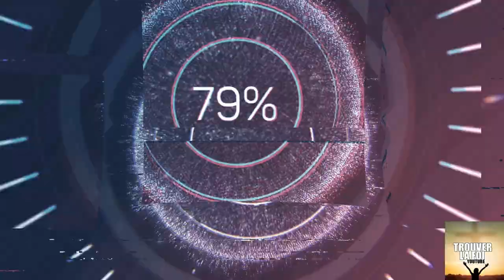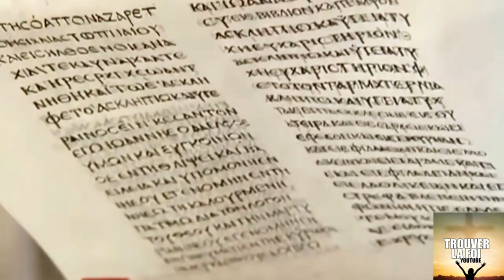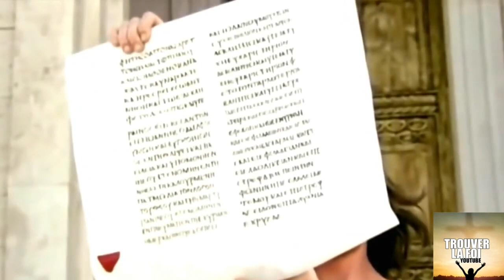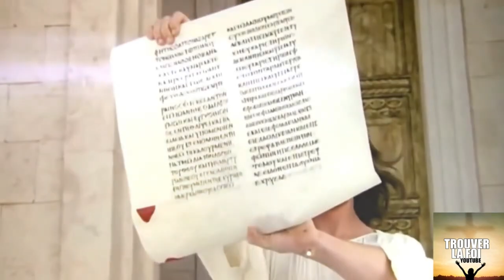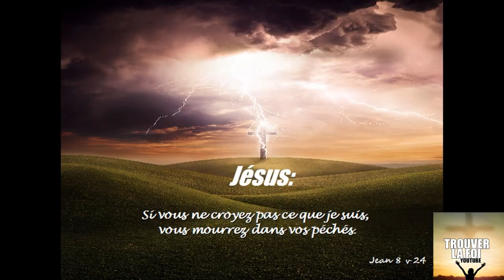UN CHRETIEN DOIT IL PAYER LA DIME ET OFFRANDE SELON LA BIBLE!